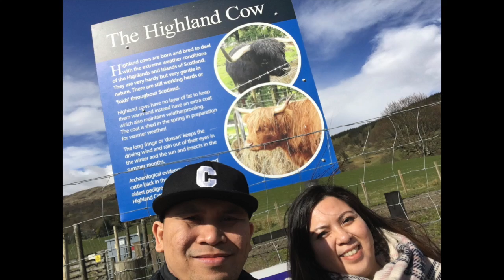Edinburgh, Scotland 2016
SCOTLAND April 2016 Adventure